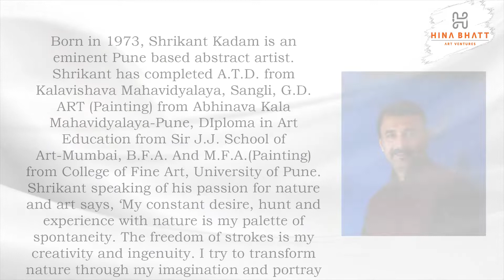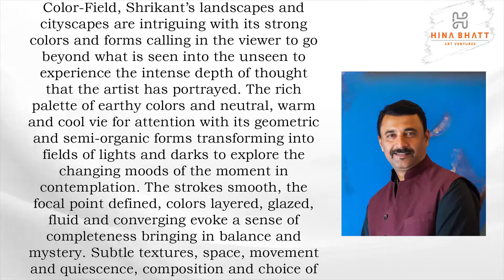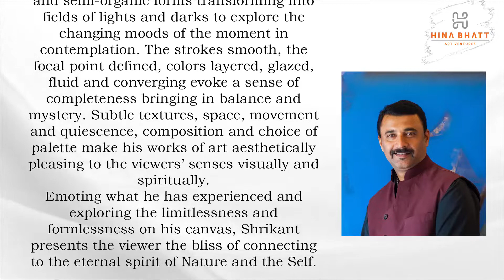Shrikant Kadam sharing views/giving Demo- Intriguing Journeys of Abstracts-Hina Bhatt Art Ventures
Dear Artists and Art lovers,
Welcome to yet another event from Hina Bhatt Art Ventures💐- Intriguing Journeys Of Abstracts

This time we are doing the event in two Parts- Part 1 will have 20 artists showcasing their works on the Hina Bhatt Art Ventures Facebook Page, followed by them sharing their views, thoughts, inspirations and demos on the Hina Bhatt Art Ventures You Tube Channel (please Subscribe and Like the channel to get all the updates as we post all our Artist videos) This event will be followed by our competition where we will select the 5 wild card entry participants, who then along with our invited artists will be part of our Part 2 of the event from November 19th- November 28th

Part 1 - 20 Invited Artists- From October 20th -October 29th
Part 2-  15 invited Artists and 5 wild card entries from our competition - From November 19th November 28th

To understand the subtle aspects of the subject of Abstracts, we have a team of brand ambassadors, who each with their completely different approach to the subject will help you to unravel the subtle nuances of Abstract art

We will now introduce to you our team of Brand Ambassadors of the event shortly, who are here to motivate and inspire all with their creations and thought process

Hina Bhatt
Founder/Director